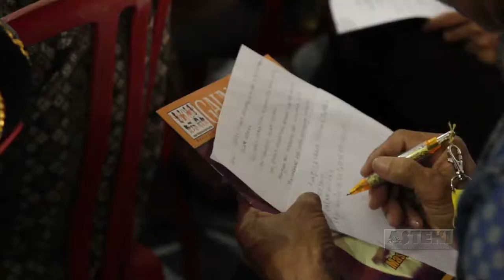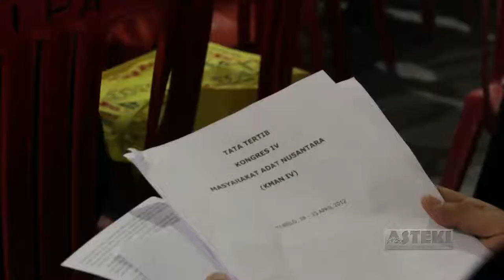5 Tahun Membawa AMAN, LPJ Diterima dengan Catatan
Tobelo|ASTEKI-Kotahujan.com-Mengurus sebuah organisasi besar dengan amanat yang besar, bukan perkara mudah. Penuh liku dan langkah perjuangan yang matang untuk memastikan organisasi ini tetap berada dalam rel-nya. Demikian halnya dengan AMAN, organisasi besar ini memiliki pengurus yang bekerja sejak 9 April 2007 dengan mandat besar. Melakukan kerja penguatan organisasi, advokasi, pendampingan dan pengkaderan, hingga mencatatkan anggota AMAN sebanyak 919 dari 1.696 komunitas adat. Mereka terbagi dalam 20 pengurus wilayah dan 71 pengurus daerah. Demikian petikan laporan pertanggungjawaban sekjen AMAN didepan sidang pleno 1 dalam KMAN IV di Tobelo, Senin (23/04/2012).